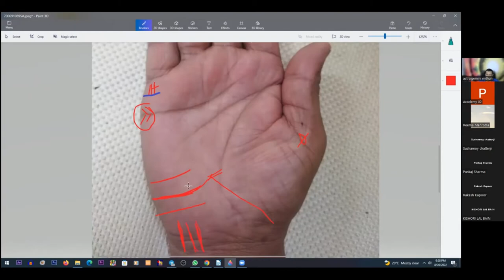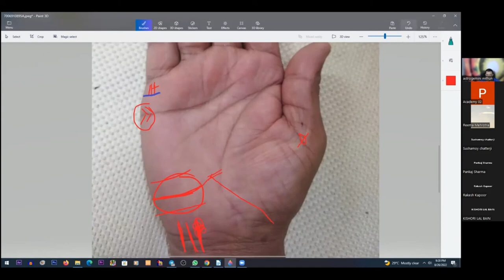Palmistry :- Videsh Yatra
Palmistry: ये रेखाएं पूरा करती हैं विदेश जाने का सपना, अपने हाथ में चेक करें है या नहीं
हथेली से जानें विदेश जाने के योग?
हथेली की स्‍पेशल के रेखा
विदेश यात्रा के योग
क्‍या आप भी विदेश जाना चाहते है?
विदेश जाना बहुत से लोगाें का सपना होता है। लोग अलग-अलग उद्देश्‍य से विदेश जाना चाहते हैं कोई घूमने जाना चाहते हैं, कोई पढ़ने, तो कोई व्‍यापार के लिये। विदेश यात्रा का योग आपकी मेहनत के साथ-साथ आपके ग्रह- नक्षत्रों पर भी निर्भर करता है। आप जिस भी उद्देश्‍य से विदेश जाना चाहते हैं अब आप अपनी हथेली से भी विदेश जाने के योग को पढ़ सकते हैं।
एस्‍ट्रो अरूण पंडित की इस विडियो से जानें, कैसे पढ़ सकते हैं इस विशेष रेखा को।

In today’s video, we are going to see more broadly about -
How Yog is Related to Travel?
The relatability of Traveling and Astrology.
Going abroad is the dream for many people. People travel abroad for different purposes, some people want to go for, studies, business. The yog of foreign travel depends on your hard work as well as on your planets and constellations.
For whatever purpose you travel to abroad, Now you can get to know the yog of going abroad with your palm signs too.